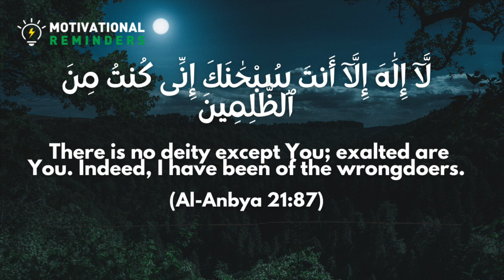BEST DUA DURING HARDSHIP AND DESPERATE NEED OF HELP | DUA OF PROPHET YUNUS (PBUH) 5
When Yunus (as) was in the belly of the whale and realised his mistake, he prayed this dua to Allah (swt). Recognizing when you've done something wrong is a major step, yet many individuals don't even realise they've done something wrong, let alone seek for forgiveness.

If we further look into the situation Yunus (as) was in, that being he was alone – no one was with him, he didn’t have support from any other person, he was in a place where no one could find him. He was in a belly of a whale, which would have been dark, cold and his future bleak, so he would have been scared, shocked and absolutely petrified. The whale would have been going through the seas even at the bottom of the oceans, which is the lowest level any one can go.

Being in that situation, one can image the state Yunus (as) would have been in, scared of the unknown, fearful and restless.

The beauty of Yunus (as) story is what he does, which he turns to Allah (swt) as he knows there is no one who can help except the all mighty. In life one will recognise eventually at some point, that Allah (swt) is the only one.

Important lesson from Yunus (as) story is to ask ourselves what exactly did he do wrong that he found himself in this situation – can you say he committed a major sin, was he corrupt or did he oppress people – the answer is he did none of this. He made a mistake of not being patient enough with his people – are we patient with our parents, children, families and others the answer mostly like is no.

The dua can be analyzed by breaking it down into three parts:

1) La ilaha illa anta – (There is none worthy of Worship beside you) – this is the expression oneness of Allah – Tawheed. All prophets who were sent to this earth came with the message of worshiping Allah (swt) alone. This zikr alone has huge benefits and are heavy on the scales.

Read our Article on the best zikr La ilaha illa.

2) Subhanaka – (Glorification of Allah swt) – There are many benefits of reciting this phase alone, it is the most dearest words to Allah (swt).

3) Inni kuntu minaz-zalimin – [Surely, I am from among the wrongdoers]  – this acknowledges the sin / wrong doing / mistake – Allah (swt) loves those who turn to him and repent and purify themselves, a person who constantly repents are the blessed with Allah (swt) mercy, kindness and will receive tranquility in their lives.

All the above shows a person who recite this small supplication constantly and sincerely Allah (swt) will surely assist you in relieving your distress, worries and all problems you face.